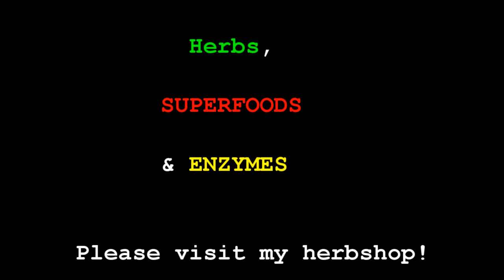My Experiences With Cooked Food Addiction, Bad Eating Habits & Day 4 ALL RAW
NEW video about My Experiences With Cooked Food Addiction, Bad Eating Habits & Day 4 ALL RAW, and all I've learned on how to eat amazingly well and thrive with LOADS of ENERGY!!! Feeling amazing these days! Hope this educates and inspires you all folks. Much love and care for you. Hope this helps you have the best life ever and be the best YOU possible ! :)

LOVE LIFE!
LIVE!!
LAUGH!

Owen!